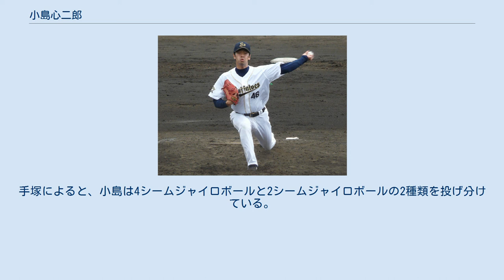小島心二郎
小島 心二郎（こじま しんじろう、旧登録名・本名：小島 紳二郎（読み同じ）、1982年6月11日 - ）は、東京都小平市出身の元プロ野球選手（投手）。
 中学時代は東村山リトルシニアでプレー。
国士舘高等学校2年時の秋季東京都大会は、決勝での完封勝利など優勝に貢献。
3年春の第72回選抜高等学校野球大会では初戦の高岡第一高等学校戦で完封勝利を挙げた。
2回戦の智弁和歌山戦で逆転され敗退。
同年6月に来日した全米高校選抜チームとの対戦では、東京都選抜チームのエースとして登板して勝利した。
全国高等学校野球選手権東東京大会は、直前に肘を故障して登板することができず、チームは決勝で桑原義行を擁する日大豊山高等学校に敗れたため、甲子園での復帰は叶わなかった。
 なお、2学年上の実兄は創価高等学校で小谷野栄一と同期で、4番一塁手として同校の第70回選抜高等学校野球大会出場に貢献した。
 高校卒業後は、東都大学野球連盟に加盟する国士舘大学へ進学。
2部リーグで通算12勝9敗。
 2004年のプロ野球ドラフト会議で、広島東洋カープから5巡目指名を受け入団。
 プロ1年目の2005年8月27日、中日ドラゴンズ戦でプロ入り初登板を初先発という形で果たす。
 2006年は先発として4試合に登板するもプロ初勝利はならなかった。
9月19日の読売ジャイアンツ戦では、5回1失点と好投するも、救援陣が打たれ勝利を逃した。
 2007年はリリーフで1試合の登板に留まり、防御率も40.50と打ち込まれた。
 2008年は、二軍でも防御率5点台と調子が上がらず、プロ4年目で初の一軍登板なしのシーズンで終わり、翌2009年も一軍登板なしで終わった。
 2010年から、フォームをサイドスローに変更。
3年ぶりに一軍登板を果たした。
 2010年11月8日に菊地原毅との交換トレードでオリックス・バファローズへ移籍。
 2011年は一軍登板なしに終わり、10月9日に戦力外通告を受け、12月2日に自由契約公示され、現役を引退。
 オリックス・バファローズで打撃投手となり、2019年まで務めた。
 2020年からは本名の「小島紳二郎」として埼玉西武ライオンズの打撃投手に就任する。
 高校時代は最速138キロの直球とチェンジアップ、鋭くコーナーを攻めるカーブで相手打線を封じ込めた。
 手塚一志によって書籍「ジャイロボール」中でジャイロボールを投げていると指摘された。
手塚によると、小島は4シームジャイロボールと2シームジャイロボールの2種類を投げ分けている。
 小島紳二郎に関するカテゴリ: